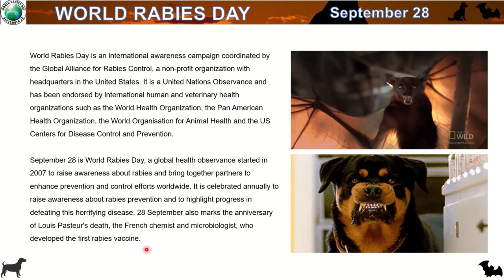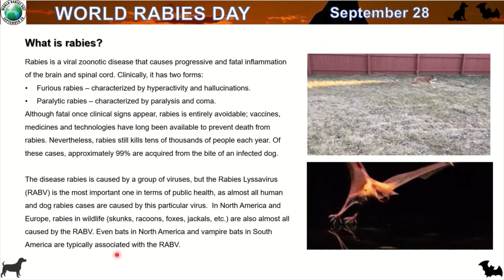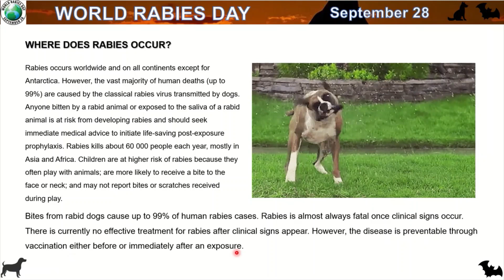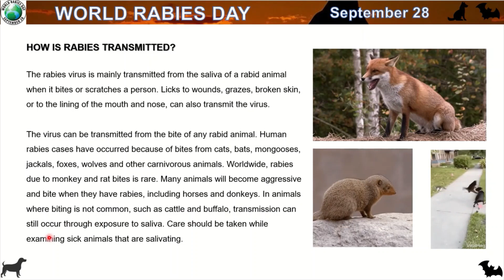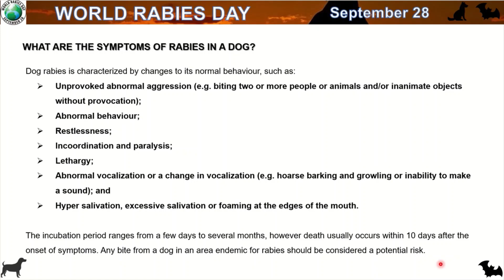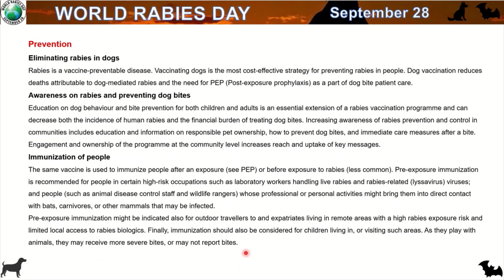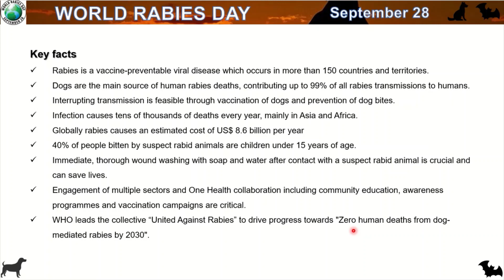World Rabies Day 2022 @rabiesalliance | One Health Zero Deaths | Sep 28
World Rabies Day is an international awareness campaign coordinated by the Global Alliance for Rabies Control, a non-profit organization with headquarters in the United States. It is a United Nations Observance and has been endorsed by international human and veterinary health organizations such as the World Health Organization, the Pan American Health Organization, the World Organisation for Animal Health and the US Centers for Disease Control and Prevention.

Additional Links

 @Global Alliance for Rabies Control (GARC)

00:00 World Rabies Day
02:15 Rabies
04:07 Where does it occur?
05:55 How is it Transmitted?
07:00 Symptoms of Rabies in Dogs
08:12 Prevention
11:04 Key Facts
12:40 Additional Links